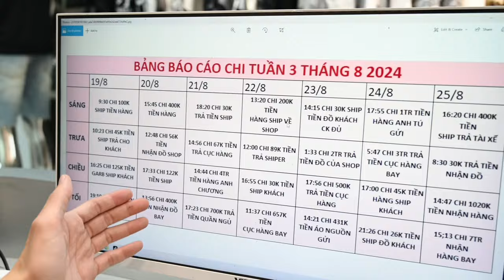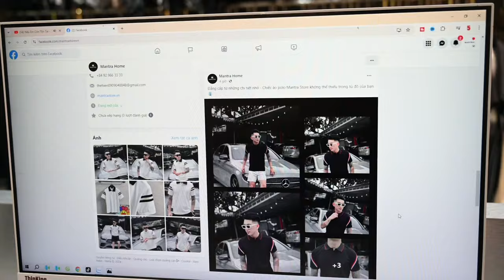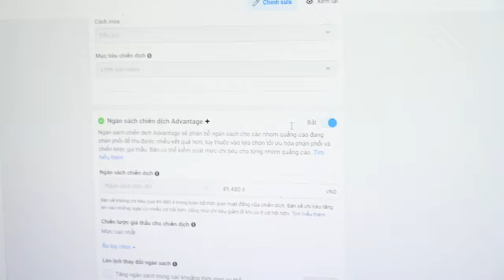Tại sao các chủ shop thời trang nam thành công trong việc chọn kinh doanh online ? | Thế Hiền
Tại sao các chủ shop thời trang nam thành công trong việc chọn kinh doanh online?
Trong video dài 4 phút 03 giây này, chúng ta sẽ khám phá những lý do quan trọng giúp các chủ shop thời trang nam trở nên thành công khi chuyển sang kinh doanh online. Từ việc tối ưu hóa chi phí, tiếp cận khách hàng rộng hơn, đến việc xây dựng thương hiệu cá nhân mạnh mẽ, video sẽ cung cấp cho bạn những bí quyết quý báu để đạt được thành công vượt trội trong lĩnh vực kinh doanh thời trang nam online.

Nội dung chính: 00:00 - Giới thiệu về sự phát triển của kinh doanh thời trang online 00:45 - Lợi ích của kinh doanh online so với bán lẻ truyền thống 01:30 - Bí quyết tối ưu hóa chi phí và lợi nhuận cho chủ shop thời trang nam 02:20 - Cách xây dựng thương hiệu cá nhân và thu hút khách hàng mục tiêu 03:10 - Những công cụ và chiến lược quan trọng giúp bạn thành công trên thị trường online 04:00 - Kết luận và lời khuyên cho các chủ shop thời trang nam

Từ khóa chính:
Kinh doanh thời trang nam online
Bí quyết thành công kinh doanh online
Xây dựng thương hiệu thời trang nam
Chiến lược kinh doanh thời trang